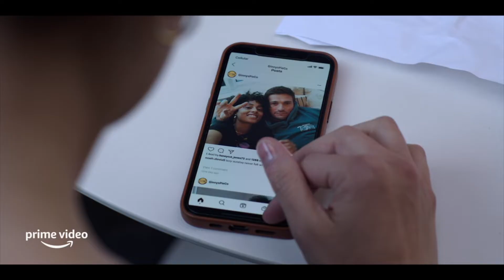GINA RODRIGUEZ Talks about Love & Acting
Love is in the air and actress Gina Rodriguez joins us on Hollywood Talks to tell us all about her role as Annie in her latest film "I Want You Back,  a romantic comedy with a bit of a twist.

The film premieres on February 11, just in time for Valentine's Day.

Creating content by Latinos, about Latinos for universal audiences.